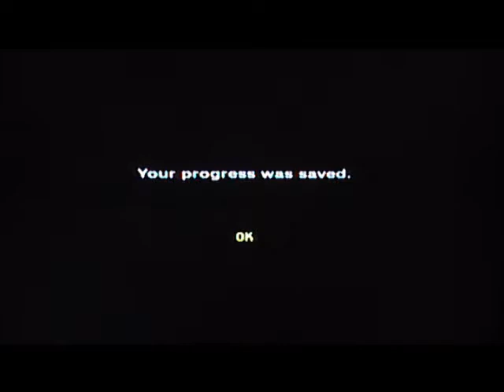EPISODE 11 OF DR TELEVISION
Episode 11 Part 10 of legend of zelda ocarina of time were we will be fighting the boss in the shadow temple, bongo bongo. also we are going to talk about whats going on in wwe today and how much it has changed since the attitude time and we are also doing a match on wwe 12 so we hope you enjoy the show!